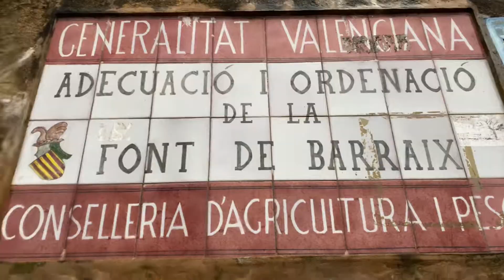Font de Barraix, Estivella Valencia ESPECTACULAR 26/03/2022